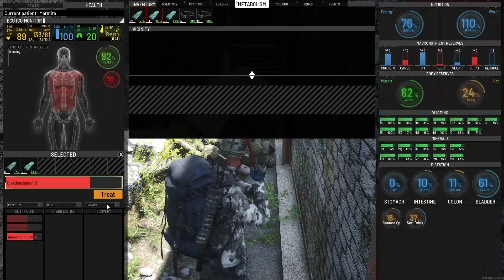SCUM s04e01 - Naughty Nort Point Nine and the A0 Bunker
SCUM 0.9 is here. Let's go and explore a friendly old style bunker just to see what's going on. Creep around with a heavy amount of paranoia, and plenty of gun shots.

Marmite Survives | SCUM DayZ

About MetaMarmite - Surviving (or more accurately TRYING to survive)

If you are watching Mr Marmites nonsensical video content, then you already know this is all about me wandering around, muttering and waffling while playing Survival Games. Do not watch if you are triggered by a mumbling Englishman living abroad, muttering, swearing and waffling about life in general and zombies specifically. Simply trying to survive... and have a laugh along the way... SCUM is the best survival game out there and with it being in early release (alpha) and growing by the day, come and enjoy exploring this huge world with me.

Scum is a multiplayer online survival game, developed by Croatian studio Gamepires. The SCUM game is a "prison riot survival game" and featuring an open world based on an area of Croatia. As a player, you will parachute into the map and must explore, survive and evade other dead players in the form of Zombies (aka 'puppets'). The game offers third and first-person perspectives, and a multitude of weapons, vehicles and as many variants as the developers can think of. New items, challenges and adventures added with every update.

Have Fun, You Scumbags!

Join the MARMITE SERVER on SCUM - just search for "Marmite" in the Server List